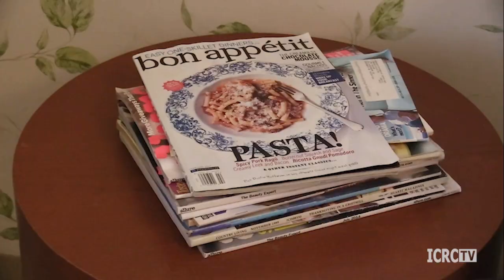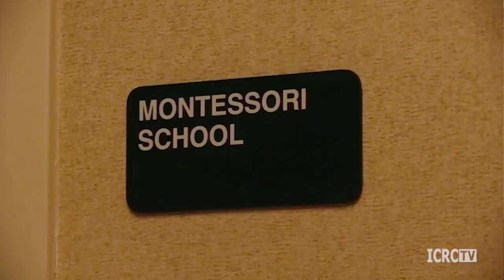Highlight Harrison - October 2024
It's a special calling!

Carespring Chief Development Officer Kim Majik showed us behind the scenes at Shawneespring, which offers both rehabilitation and long-term care in Harrison Ohio. She also talked with Chamber Board Member Patrick Lyons about an exciting renovation project to adapt to meet changing needs for these essential services. Watch and you will likely learn some things you didn't know about this facility and its team!

Also in this episode, congratulations to our October Chamber Member of the Month, ConexTalk !

Shawneespring
ICRCTV
Hawk Insurance Agency